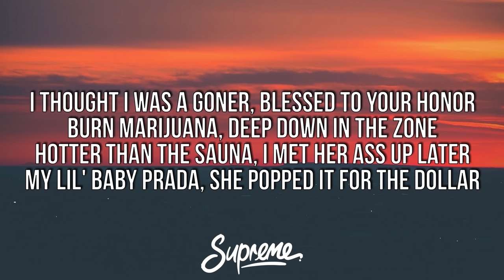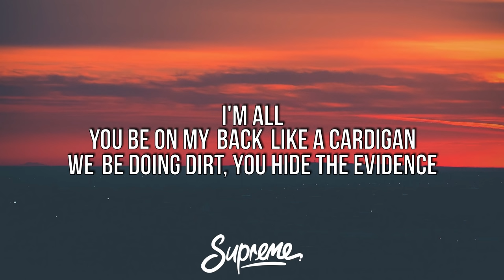Don Toliver - Cardigan (Lyrics)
🎤 Lyrics:
[Chorus]
I'm finna stand tall in it, I'm all in it (Uh-uh)
You be on my back like a cardigan (Cardigan)
Call her again, I'm in love with your friend (Call her again)
We be doing dirt, you hide the evidence (Evidence)
It's evident that you ready to rock (Ready to rock)
Hop up in my Jeep and put your pride to the side (Pride to the side)
Go against the gang, you must be ready to hide (Ready to hide)
Swangin' on the corner, bang my TEC 'til it pop (TEC 'til it pop)
I thought I was a goner, blessed to your honor
Burn marijuana, deep down in designer
Hotter than the sauna, I met her at Salata
Bought lil' baby Prada, she popped it for the dollar

[Post-Chorus]
Don't stick around, you should save yourself (Save yourself)
But you can hit my phone if you need some help (Needed some help)
But you can hit my my phone if you need some help (Needed some help)

[Outro]
I'm finna stand tall— (Tall)
I'm all— (All)
I'm all— (All)
You be on my back like a cardigan
We be doing dirt, you hide the evidence